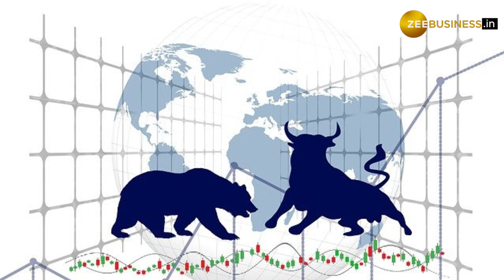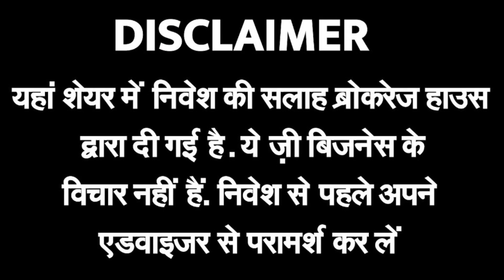Q4 के नतीजों के बाद L&T पर क्या है ब्रोकरेज की राय ? जानें टारगेट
हाल ही में L&T ने अपने Q4 के नतीजे पेश किए जिसके बाद ब्रोकरेज ने उस पर अपने टारगेट पेश किए हैं आइए जानते हैं क्या है ब्रोकरेज की इस शेयर पर राय और टारगेट